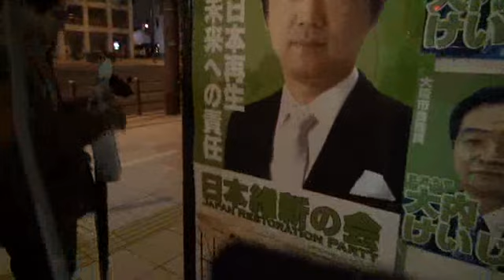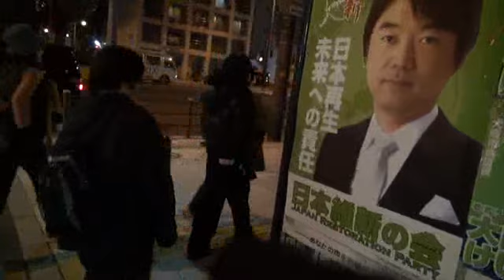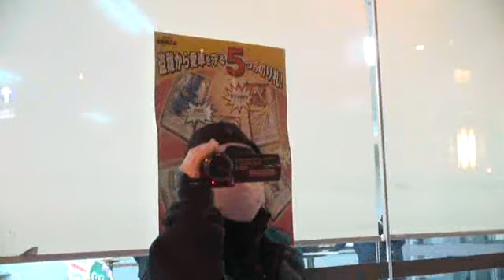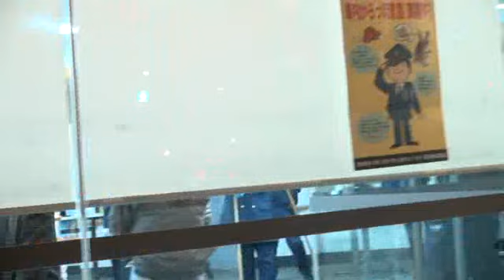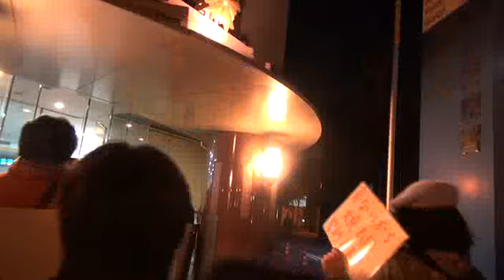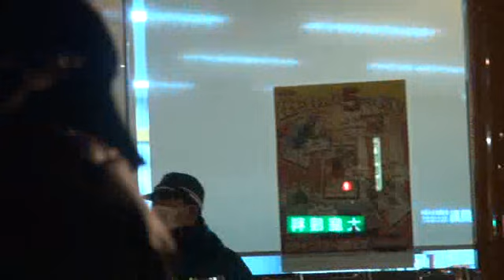20121115 不当逮捕に抗議＠此花警察署 大阪府警 アンドロメダ公式TV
4名の逮捕者の方々は此花署、淀川署、布施署、西堺署に分散されて拘留されていますが、布施署はIWJ_OSAKA1、淀川署はOneness TV、此花署はアンドロメダTVと、その他も含め市民メディア
11.13弾圧　救援会  救援カンパのお願い
【緊急署名】11.13　大阪市　瓦礫受け入れ説明会会場での不当逮捕者4名を即刻釈放せよ！

original アンドロメダ公式TV β (32:33)